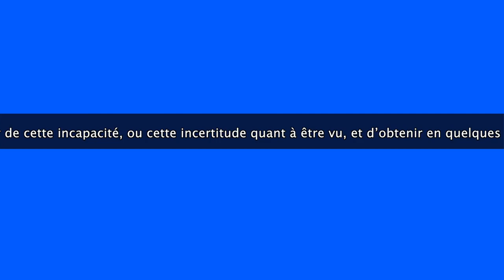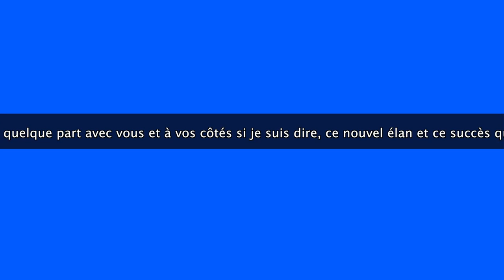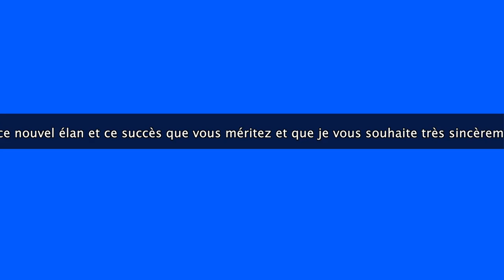Marketing Web conseil : LA SOLUTION VISIBILITÉ de vos pages par Nice-applis.com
Pour vous connecter en automatique et gratuitement au fruit de mes veilles stratégiques : conseils, astuces, tutoriels vidéo, podcasts radio, formations gratuites et autres ressources web marketing, suivez ce lien

À votre bonheur et succès !

Bruno JOHN Pour vous connecter en automatique et gratuitement au fruit de mes veilles stratégiques : conseils, astuces, tutoriels vidéo, podcasts radio, formations gratuites et autres ressources web marketing, suivez ce lien

Bruno JOHN